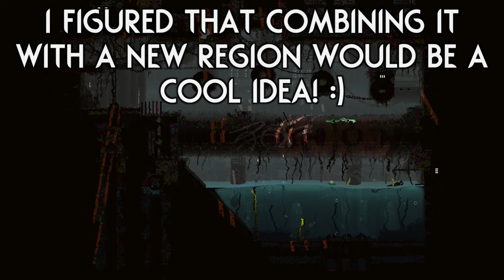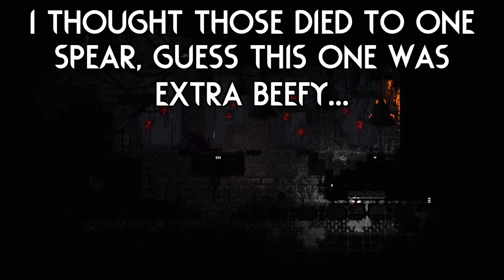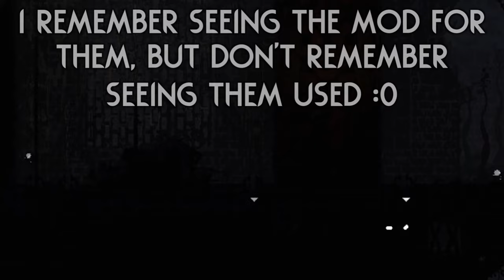OCEAN SLUGCAT + Drowned Pantheon is BACK! 💧 | Rain World Downpour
One of my most awaited regions is here! And I get to explore it with a cool new custom slugcat too! :D

Slugcat mod is "OceanCurrent" by "zz2Z777"!

Region mod is "Drowned Pantheon" by "Tat011"!

Thumbnail art is from the "OceanCurrent" mod and the background is from the "Drowned Pantheon" mod!